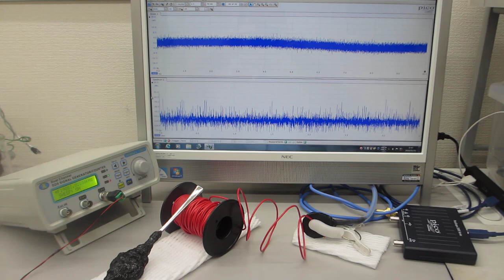線材の振動特性を利用した、メガヘルツの超音波技術（超音波システム研究所）